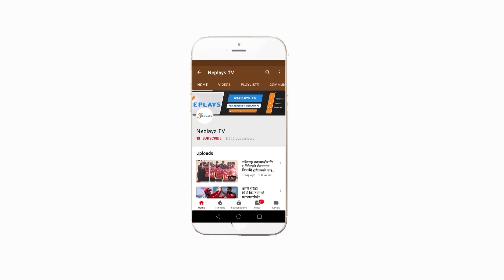HIGHLIGHTS । Nepal will play with India in Final । Nepal vs BNG । SAFF CHAMPIONSHIP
बंगलादेशविरुद्ध शुरुदेखि आक्रामक फुटबल खेलेको भारतले पहिलो हाफमै ३ गोल गरेको थियो ।
१७ औं मिनेटमा भारतले पाएको कर्नर किकलाई रुप्ना चक्माले गोलमा परिणत गर्दै भारतलाई सुरुआती अग्रता दिलाएकी थिइन् । २२ औं मिनेटमा इन्दुमति काथरासेनले सहज गोल गर्दै गोलसंख्या दोब्बर बनाइन् ।

३७ औं मिनेटमा सन्ध्या रन्जनाथनको क्रसमा इन्दुमतिले ब्यक्तिगत दोस्रो तथा टिमका लागि तेस्रो गोल गर्न सफल भइन् । भारतले पहिलो हाफमै ३–० को अग्रता बनाएको थियो ।
दोस्रो हाफमा पनि भारतले आक्रमक मुभ बनाए पनि गोल भने गर्न धौ धौ परेको थियो । भारतका लागि सन्जु यादबले उत्कृष्ट मुभहरु बनाएकी थिइन् । इन्जूरी टाइममा भारतका लागि सब्सीच्यूड खेलाडी अन्जु तामाङले चौथो गोल गरेकी थिइन् ।

भारतले अहिलेसम्म लगातार चार संस्करणको उपाधि जितिसकेको छ भने नेपाल तीन पटक फाइनलमा पराजित भएको छ भने एक पटक सेमिफाइनलमा पराजित भएको थियो ।